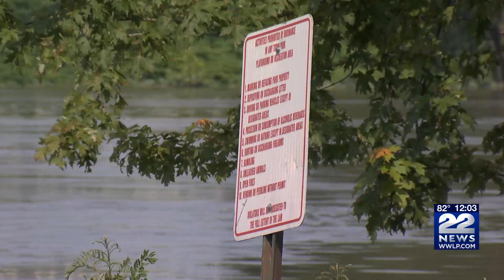Water levels in Enfield remain high following recent rainfall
Just as communities began recovering from last week's rainfall, storms continued to make their way through Massachusetts and Connecticut. Very heavy rain fell across western Massachusetts this weekend which lead to flash flooding.